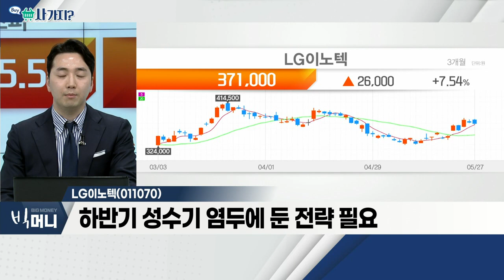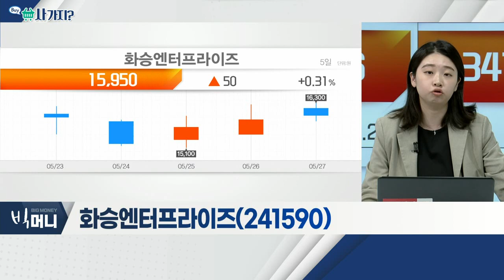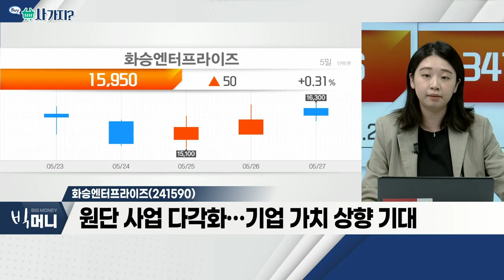LG이노텍(011070), 화승엔터프라이즈(241590)_사가지 (20220527)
- 하반기 애플 신모델 출시 등… 수혜 기대
- 애플, 처음으로 동사의 전면 카메라 채택
- 하반기 성수기 염두에 둔 전략 필요

화승엔터프라이즈(241590)
- 지난해 베트남 공장 셧다운… 올해 재개
- 올해 실적, 코로나 이전으로 회복 예상
- 원단 사업 다각화… 기업 가치 상향 기대